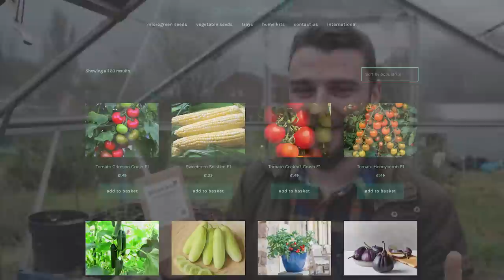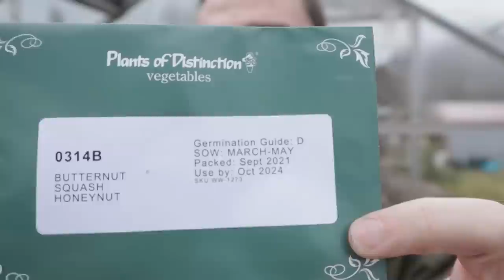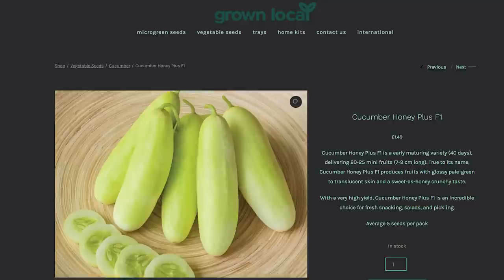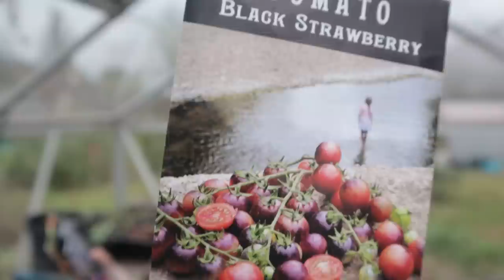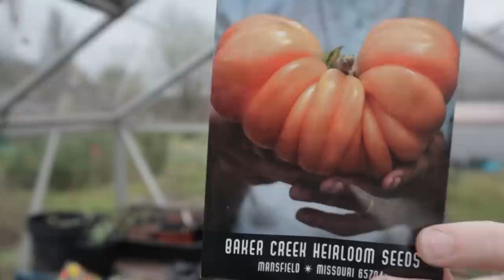2023's Unusual Seed Choices | JB's Allotment Diaries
Hi folks, taking a look at a few of the more interesting seed verities I'm wanting to grow on the allotment this year!

Harrod Horticultural DISCOUNT!

If you enjoyed this video and want to donate to help me keep making them you can do so or make one-off donations through Thank you so much for considering this, times are hard and there is no pressure!

LIVE SHOWS!:
Parsnip competition details: Wednesday 15th March!

Every week I go live with the Potty Mouth Garden Club hosted by  @Tony C Smith !
The shows are every Monday evening at 7pm our local time. Bring your questions and stay for the laughs (usually at my expense!).

In case you wondered what camera gear I use, or what I recommend around the garden, you can find everything
You can also browse a brilliant range of gardening products and crop defences
Check out Grown Local's selection of interesting seeds (extremely cheap!) and microgreen equipment

All the channels I mention!

Seed list:
Cucumbers: Merlin F1, Honey Plus
Sweetcorn: Solstice F1
Squash: Butternut Honeynut, Spaghetti Squash, Marina de Chioggia
Legumes: French Cobra, Calima Beans, Christmas Lima Bean
Parsnip: Gladiator F1,
Melons: Sugar Baby, Minnesota midget
Tomatoes: Tachi Tomato (paste), Brad’s Atomic Grape & Fusion, Black Strawberry, Indigo Blue, Orange Accordion, Sungold F1

9p Seeds:
Drawf French Bean Orinoco, Sorrel French Green de Belville, Holy Basil, Field Poppy, Rosemary, Calabrese Green Sprouting, Beetroot Detroit 2